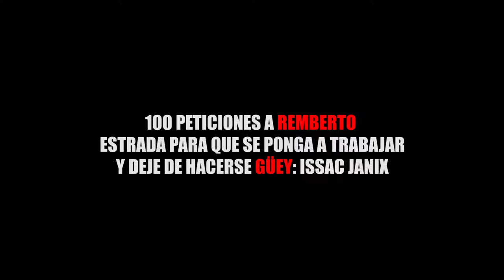100 peticiones a Remberto Estrada para que se ponga a trabajar y deje de hacerse güey: Issac Janix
100 peticiones a Remberto Estrada para que se ponga a trabajar y deje de hacerse güey: Issac Janix